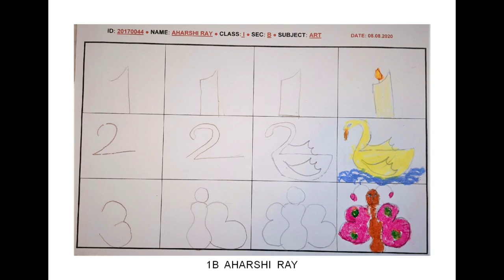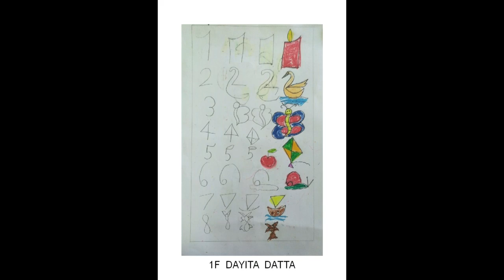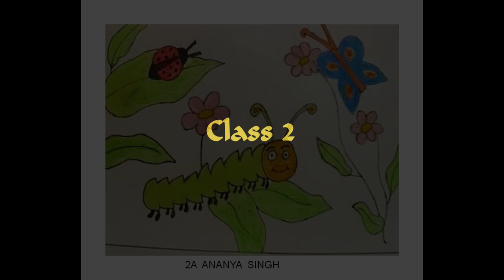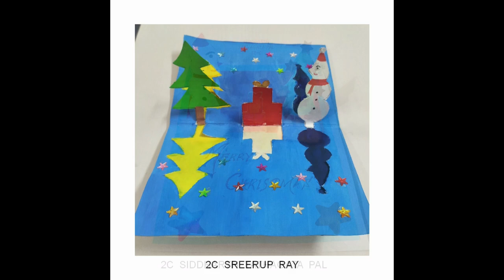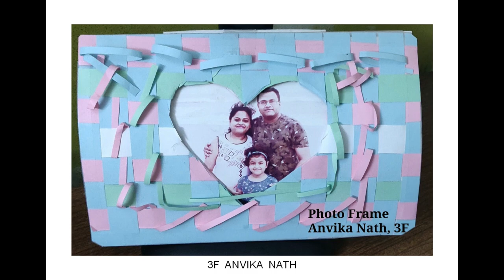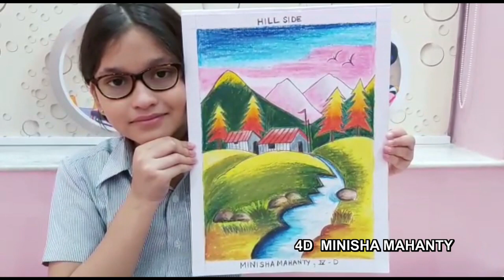GARDEN HIGH SCHOOL ONLINE ART AND CRAFT EXHIBITION 2020 - 2021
CLASSES I TO V
SELECTED PIECES OF ARTWORK BY OUR YOUNG PUPILS